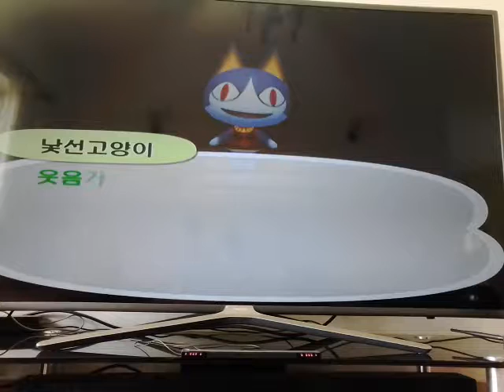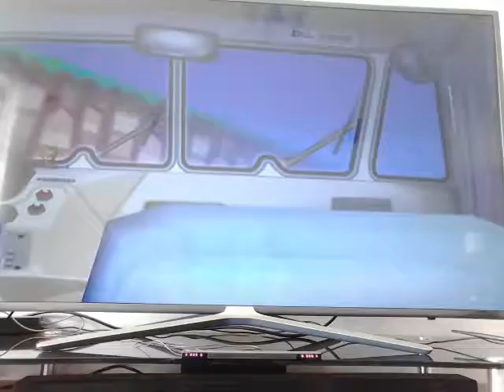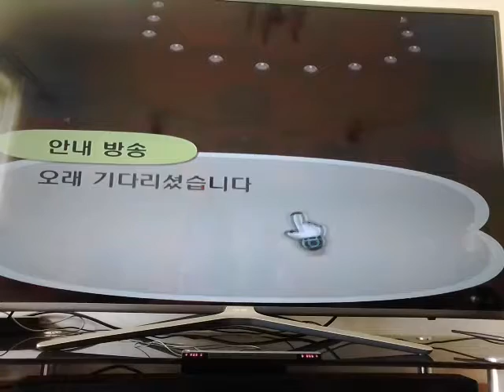‹Kids›Grace：닌텐도위 동물의숲 게임하기 타운에서 비눗방울 받았어요